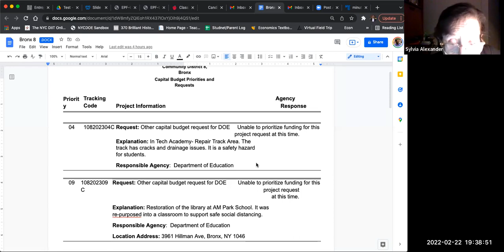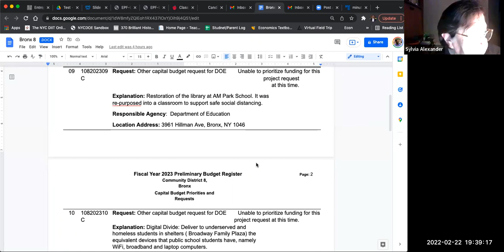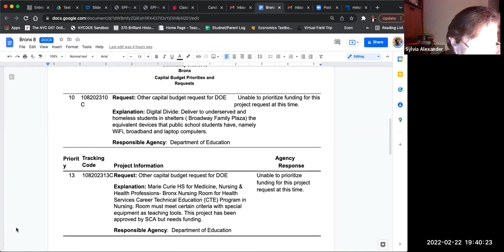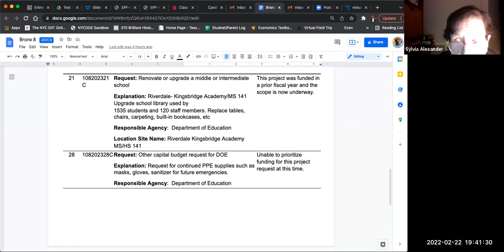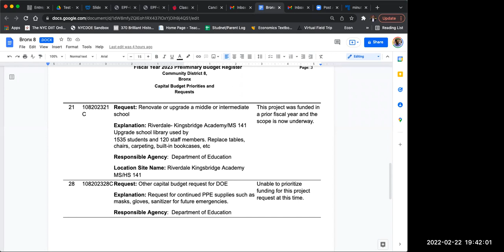Education, Libraries & Cultural Affairs Committee: February 2022